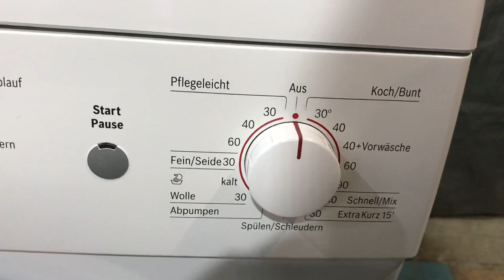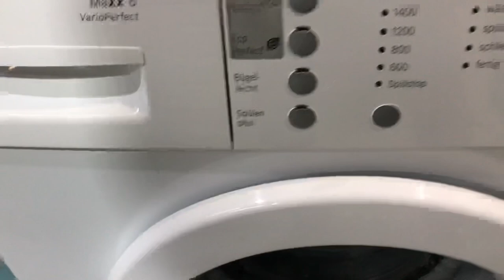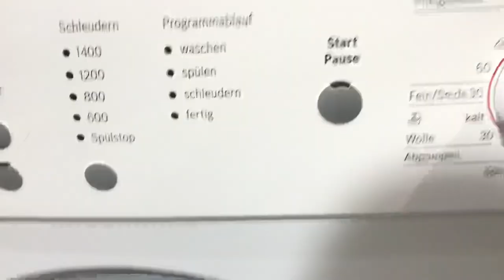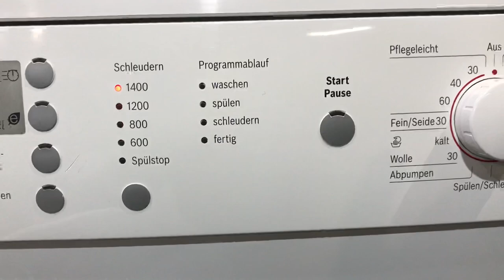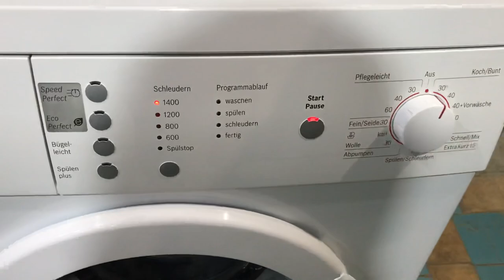Стиральная машина Bosch Maxx6 VarioPerfect